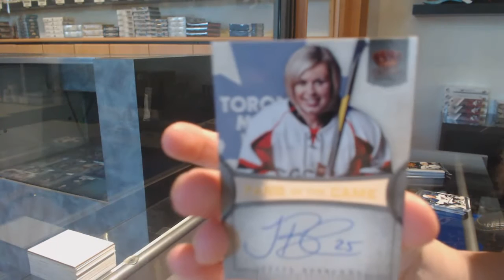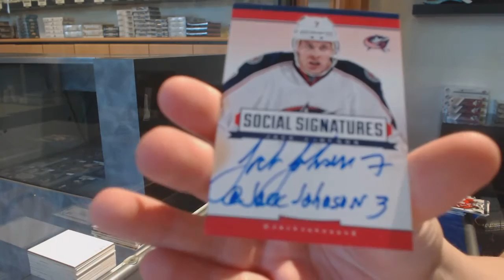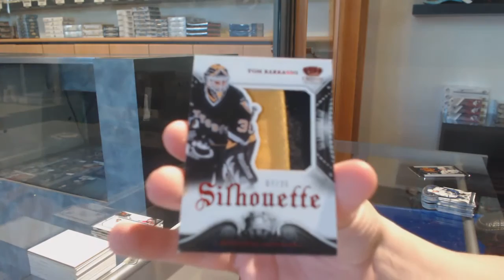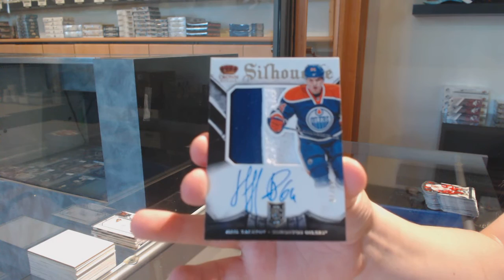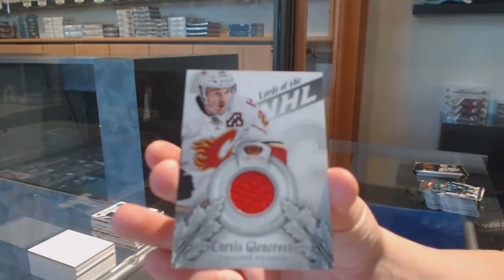13-14 Panini Crown Royale Hockey 5 Box Break - C&C GB #11,649